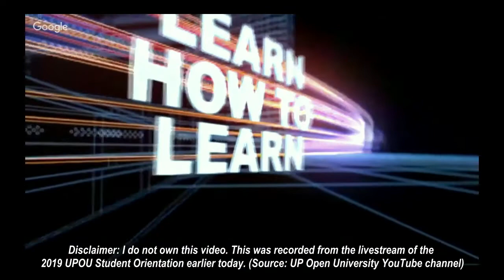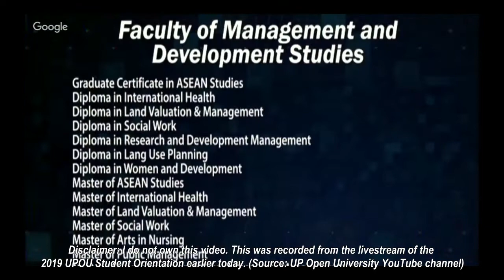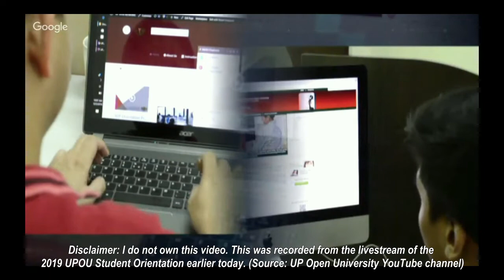VLOG #5 - My Life as a UPOU (UP Open University) Student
So, last week I finally started my student life. I have accomplished Week 1 deliverables. Earlier today, I watched the livestream of the UPOU Student Orientation, then proceeded with working on Week 2 deliverables for some of my subjects. I am excited as I sharpen the saw.  This early, I am already learning a lot about the subjects and about myself as well.

Anyway, I just got a clip from the orientation earlier to give you an idea about the University of the Philippines Open University.  Credit of course goes to the UP Open University.

Watch my new vlog on Usapang UPCAT (Tips, How to Pass and General Information).